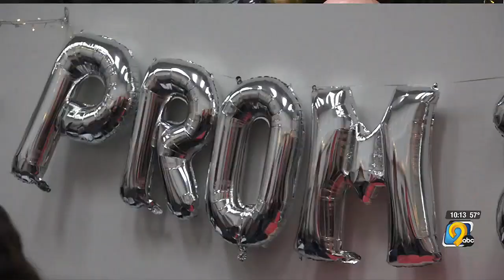Inaugural Adult Prom gives those with developmental disabilities a night to shine bright.